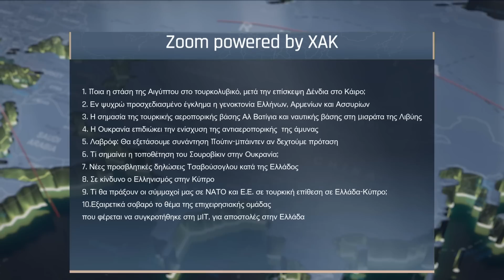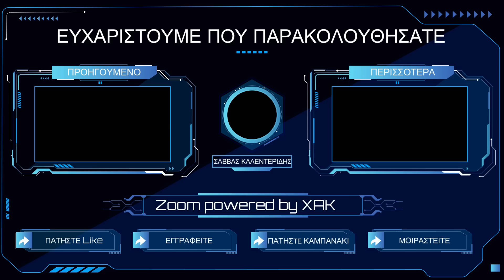Σάββας Καλεντερίδης: ΝΑΤΟ-ΕΕ θα στηρίξουν την Ελλάδα αν μας επιτεθεί η Τουρκία; | ZOOM (11-10-2022)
Σάββας Καλεντερίδης: ΝΑΤΟ και ΕΕ θα στηρίξουν την Ελλάδα αν μας επιτεθεί η Τουρκία;

Ο στρατηγικός αναλυτής, συγγραφέας, αρθρογράφος, εκδότης και επικεφαλής του Σάββας Καλεντερίδης, στην εκπομπή Zoom powered by XAK στις 11 Οκτωβρίου 2022.

1. Ποια η στάση της Αιγύπτου στο τουρκολυβικό, μετά την επίσκεψη Δένδια στο Κάιρο; | 01:38
2. Η Γενοκτονία των Ελλήνων, των Αρμενίων και Ασσυρίων ήταν ένα εν ψυχρώ προσχεδιασμένο έγκλημα | 05:40
3. Η σημασία της τουρκικής αεροπορικής βάσης Αλ Βατίγια και ναυτικής βάσης στη Μισράτα της Λιβύης | 13:29
4. Η Ουκρανία επιδιώκει την ενίσχυση της αντιαεροπορικής της άμυνας | 17:30
5. Λαβρόφ: Θα εξετάσουμε συνάντηση Πούτιν-Μπάιντεν αν δεχτούμε πρόταση | 21:41
6. Τί σημαίνει η τοποθέτηση του Σουροβίκιν στην Ουκρανία; | 24:23
7. Νέες προσβλητικές δηλώσεις Τσαβούσογλου κατά της Ελλάδος | 28:33
8. Σε κίνδυνο ο Ελληνισμός στην Κύπρο | 35:28
9. Τί θα πράξουν οι σύμμαχοί μας σε ΝΑΤΟ και Ε.Ε. σε επίθεση Τουρκίας σε Ελλάδα-Κύπρο; | 40:40
10. Εξαιρετικά σοβαρό το θέμα της επιχειρησιακής ομάδας που φέρεται να
συγκροτήθηκε στη ΜΙΤ, για αποστολές στην Ελλάδα | 48:58